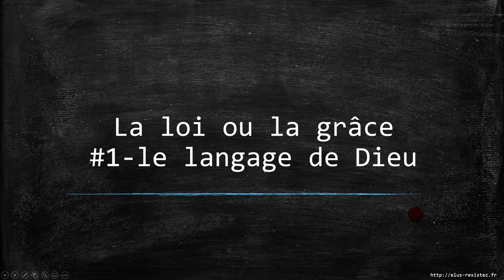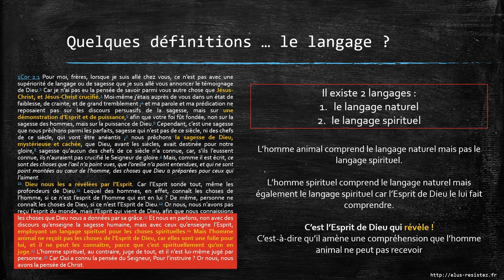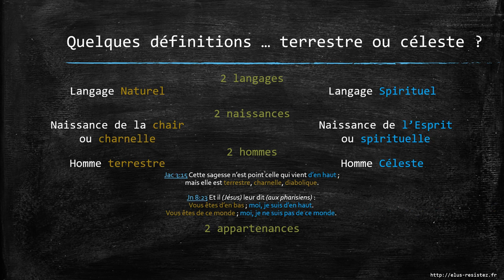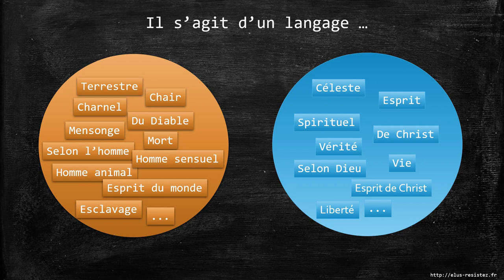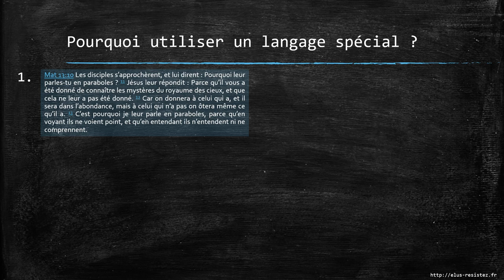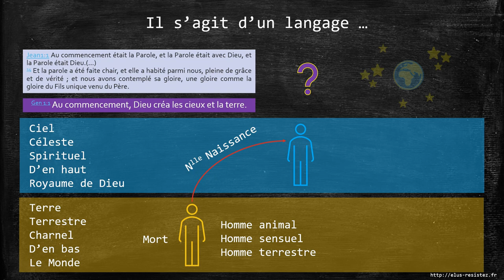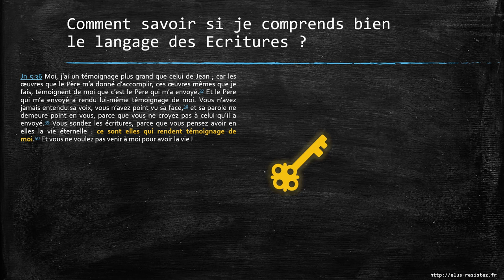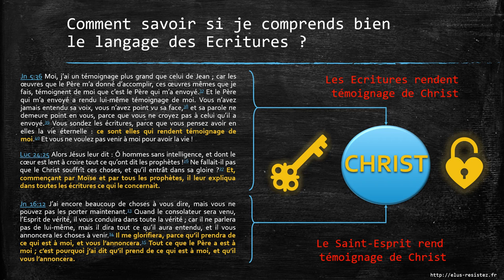La Loi ou la Grâce #1- le Langage de Dieu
Pour comprendre les alliances que Dieu fait avec les hommes, il est premièrement important de réaliser que Dieu parle un langage particulier afin "que celui qui croit voir ne voit pas et que celui qui ne voyait pas puisse voir". Lorsque les cœurs se tournent vers Jésus-Christ,  l'Esprit de Dieu lève le voile (il révèle).

: téléchargez le diaporama et l'audio (mp3) de cette vidéo sur le site web "elus-resistez.fr"